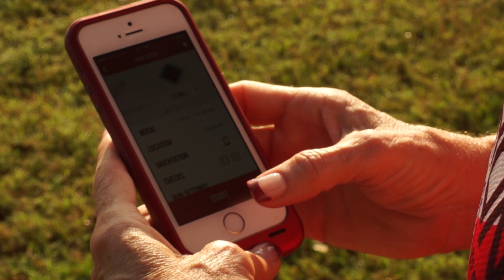Dane Boyle Fitness: Our Story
Objective

The goal of Dane Boyle Fitness is to provide the information, support and skills that will enable you to improve the quality of your life for a lifetime.

Solution
Love yourself enough to make the changes you dream of.

We are life fitness coaches using fitness as the cornerstone for change.

Coaches are as much trainers of the mind as they are of the body. They help you set goals; assess yourself objectively and gain self-respect. With Dane Boyle Fitness by your side you will learn to take action, improve your performance, relate and understand your activity level, be liberated by the confidence you gain and be self-motivated by your daily healthy living approach.

We view your body as a gift, something that is unique to you and special to the world. Our goal is simple to make the most of your gift.

The norm is no longer good enough!

Our philosophy on health, wellness and fitness is to offer a variety of avenues by which you can gradually achieve your goals. We believe beauty comes from a comprehensive and lifelong process that tends to both your mind and body that get visible results and we will never forget YOUR BODY IS FOR LIFE!